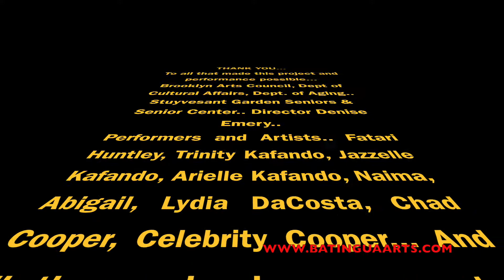Sucasa Culminating Event 2021 with Batingua Arts at the Stuyvesant Gardens Senior Center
SuCasa project " I Like to Move It" Cultural Dance Classes for Senior Citizens ended with a Culminating Final Performance including seniors singing and dancing, youth performances by "My Brooklyn My Arts" and Resident Artist Persephone DaCosta of Batingua Dance & Productions LLc.